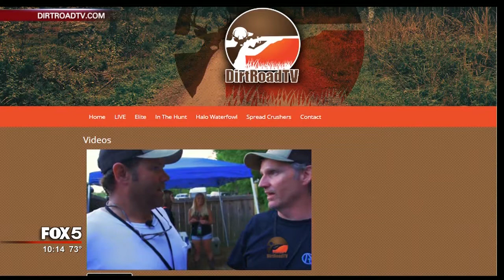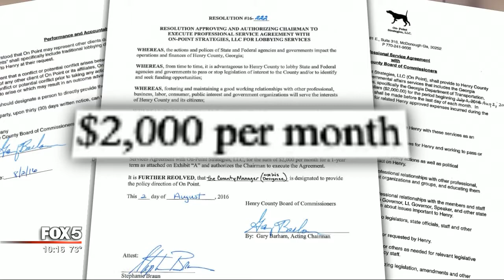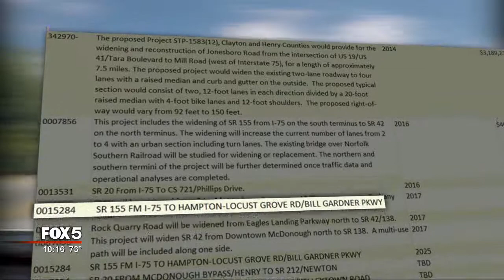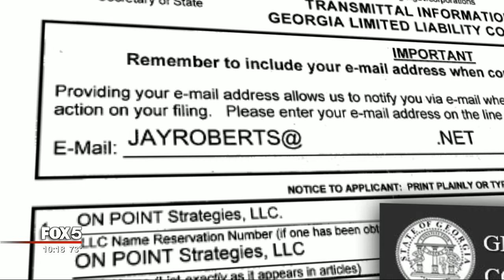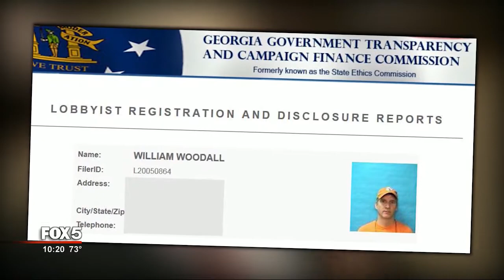I-Team: DOT Planning Director Linked to Lobbyist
ATLANTA - One man is the Georgia Department of Transportation’s top road planning director. The other man was hired by Henry County Commissioners to convince the DOT to build roads in Henry County.

But, a FOX 5 I-Team investigation found the two men, Jay Roberts and William Woodall, are not only longtime friends - but also business partners.

Henry county commission Chairman, Tommy Smith, says it is a clear conflict of interest.

“To me you'd be lobbying government, and you'd have an inside person,” Smith says, “don't look good, no sir.”

      In 2015, Governor Deal hand-picked former state legislator Jay Roberts to be his top planning director at the DOT, making critical decisions about what roads get improved or built in Georgia.

      On August 2nd, Henry County commissioners voted to pay lobbyist William Woodall's company, On-Point Strategies, $2000 a month to help get DOT projects funded in Henry County

      Commissioner Blake Prince said, “We're hiring a lobbyist to go to capital and fight for Henry County.”

It looks like Mr. Woodall went right to work. Eight days after the vote to hire him, Mr. Woodall met with Jay Roberts, State Senator Rick Jeffares, and other Henry county officials to discuss road projects.

Jay Roberts announced that day; the DOT would spend $72 million to widen Georgia Highway 155. This decision, which Roberts told us he made by himself, moved Henry County's project ahead of hundreds of other potential road projects throughout the state.

      Commissioner, Gary Barham, gave Roberts and Woodall credit: “We got a…project added to the state list last week, with Jay Roberts and William Woodall.”

      Barham added that Woodall was critical to the decision. “He got Jay Roberts down here in a weeks’ time,” the commissioner said, “and he's the man. Jay Roberts is the man.”

But, the FOX 5 I-Team has learned William Woodall and Jay Roberts are more than friends. They're actually business partners in hunting and fishing show you can find online, called dirtroadtv.

      We asked Mr. Roberts if this was a conflict of interest. “Some people may see it that way,” he said. “I don't.”

      But Henry County commission chairman Tommy Smith sees it differently: “If it takes on even the appearance of impropriety, it’s wrong.”

      Our investigation also found Mr. Woodall’s lobbying company Henry county Commissioners hired, On Point Strategies, has ties to Jay Roberts.

The FOX 5 I-Team examined company records on file with the state for On-Point Strategies.  The original organizer and registered agent for the company is not William Woodall, but Jay Robert's wife.  And the contact email listed is Jay Roberts's personal email.

Roberts insists it is all a mistake: “My wife was on there originally as it was set up,” says Roberts, “if she’s still on there, I actually need to pull her off.”

Roberts says originally On-Point Strategies was formed to do that hunting and fishing show, but he and his wife are now out of the company. It belongs to Mr. Woodall.

But the original company records indicate On Point Strategies was formed for: Management, Sales, Consulting. Not one word about hunting or fishing.

“I guess we have not modified it to that point,” says Roberts, “I can assure you, I've never received anything nor has my wife received anything from that.”

Henry County Commission chairman Tommy Smith says, “This right here tarnishes the whole credibility of Mr. Roberts, whether it legal or not, it's a conflict of interest.”

After talking with Jay Roberts in the morning, within one hour we got messages from the Governor's Staff and the DOT saying William Woodall never signed the Henry county lobbying contract given to him on August 2nd.  The DOT and the Governor contend since Mr. Woodall hadn’t signed the contract, he wasn’t the Henry County lobbyist.

      Since our interview with Jay Roberts, Mr. Woodall has now told Henry County officials he wants to help them get road projects, but he doesn’t want to get paid.

      Chairman Smith finds it all confusing, “If he's telling people he's not a lobbyist, then there must be something more to it. The public thinks he's our lobbyist.”

      William Woodall would not return our phone calls.  The Secretary of State's web site shows On-Point Strategies was set to be dissolved the same day we first talked to Jay Roberts